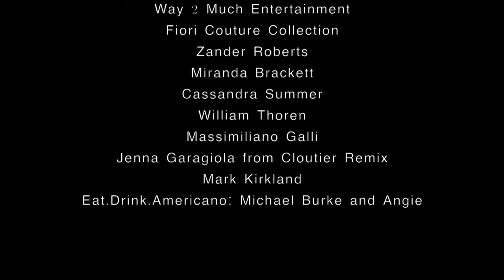Erika Lemay and Douglas Kirkland's new project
This project still to be released marked the 6th collaboration between the icon of photography Douglas Kirkland and Erika Lemay. The Artists and the amazing crew involved in the project created a new visual world. Weeks of preparation, 6 days of intense photo shooting in Los Angeles, international talents involved including the creativity of stylist Simone Guidarelli, Fashion Editor for Vanity Fair & Glamour Italia, who added his personal touch to this new visual world.
Music "Losing Love" by Dexter Britain